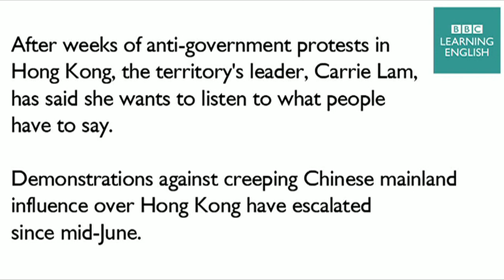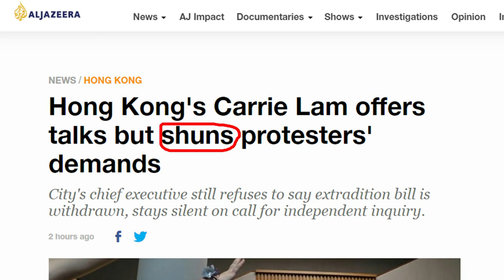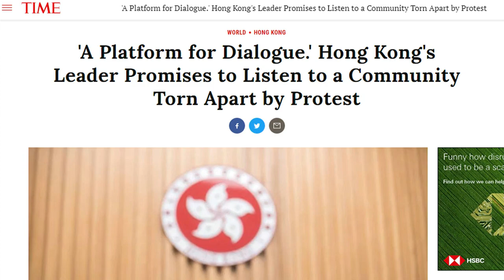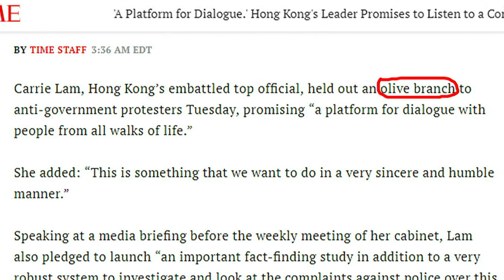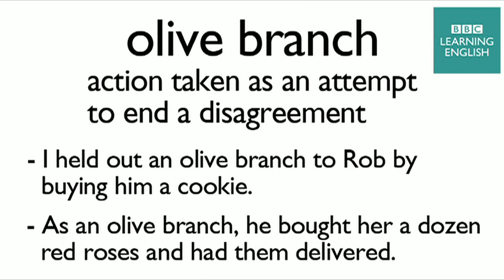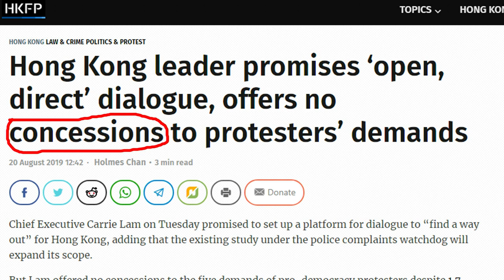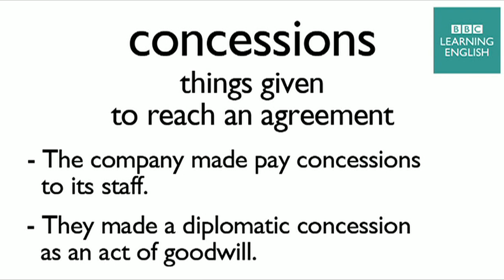Hong Kong to establish a 'platform for dialogue': BBC News Review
Carrie Lam, Hong Kong's leader, has said it will establish a 'platform for dialogue' to hear what Hong Kong protest demonstrators have to say. Learn about this story and English words in the news in this free English lesson.

The story
After weeks of anti-government protests in Hong Kong, the territory's leader, Carrie Lam, has said she wants to listen to what people have to say. Demonstrations against creeping Chinese mainland influence over Hong Kong have escalated since mid-June.

shuns
deliberately ignores, avoids or rejects something

• Their government shuns any organisation that deals in weapons.
• If you care about the environment, you will shun plastic where possible.

olive branch
action taken as an attempt to end a disagreement

• I held out an olive branch to Rob by buying him a cookie.
• As an olive branch, he bought her a dozen red roses and had them delivered.

concessions
things given to reach an agreement

• The company made pay concessions to its staff.
• They made a diplomatic concession as an act of goodwill.

Language challenge

Which of these means 'happening or developing slowly or gradually'?
a) creeping
b) nagging
c) striking

Learning English is easy! Improve your English with our free English videos and lessons on grammar, vocabulary, pronunciation and English exams.